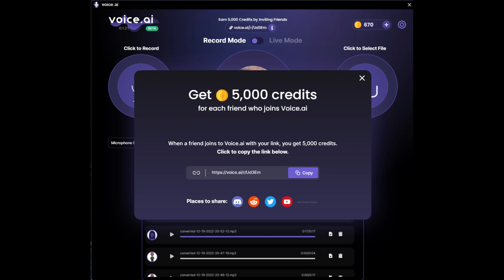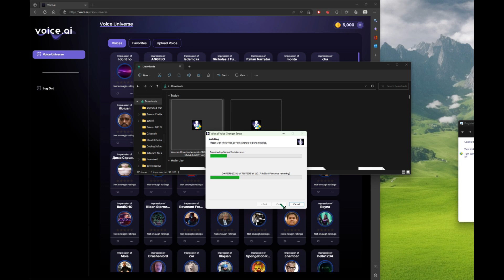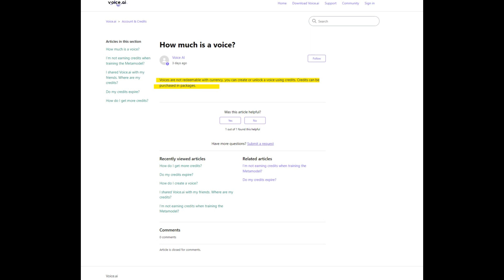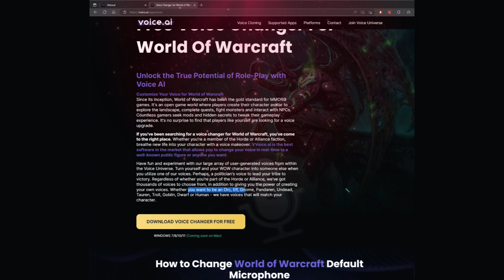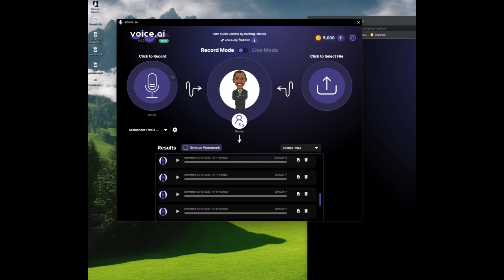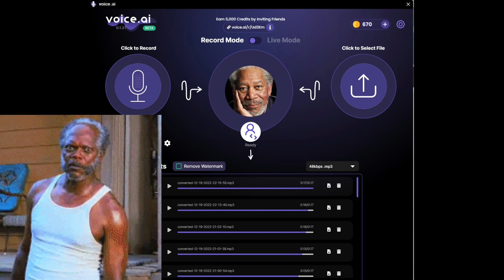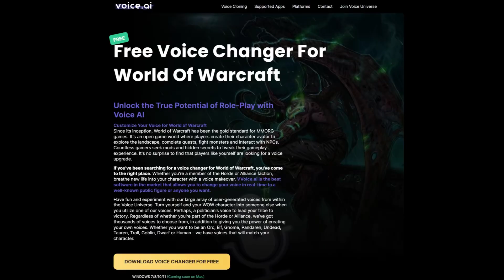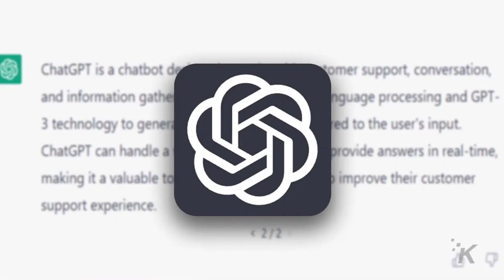How to Clone or DeepFake Anyone's Voice Including Your Own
Please use my link to get VoiceAI. I get some credits every time someone uses this link to sign up so it helps me out greatly.

UPDATE on the VoiceAI Training to get credits. With My PC i get about 5000 credits by leaving it running overnight which will buy you a new voice. I love this system so much and it's like a videogame in itself. If you guys sign up using my link it hooks me up with 5000 free credits.

This tool is amazing, and I made this video for completely free, and I've already bought 2 voices using free credits. I honestly think I'm going to upgrade because 72cents a month is dirt cheap and this has brought me a lot fun just making stupid dialogues and having back and forth conversations with the difference characters. You can make entire conversations with this tool and perhaps even create your own NPC's in game MOD"s like the ones in skyrim. Very fun tool and it's pretty much entirely free.

The only thing you can't do for free is get the higher quality samples and download or make clips longer than 15 seconds. Very interesting setup and concept that works like getting a Smash Brother character by getting to the next level. I LOVE IT!

Interested in ChatGPT? Sign up and try out the beta here!

00:00 - Intro
00:42- It's Free...Sort of.
00:58- Pricing and why this tool is free
01:45- Installation and Download
03:52 - How to Get new Voices
05:34 - Free Live Voice Changer and How to use it
07:13- Train Your Own Voice
08:36 - Transcode from a Previous Video (Asmongold)
09:52 - Getting New voices
10:43 - Morgan Freeman
12:01 - Biden Dialogue (Story Time Test)
13:12 - My Thoughts on VoiceAI and What's on the Horizon